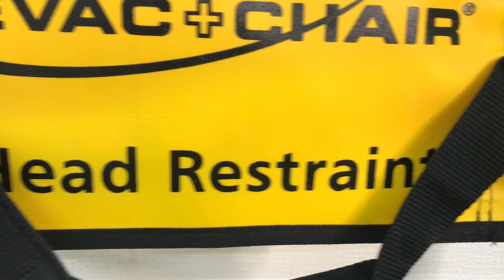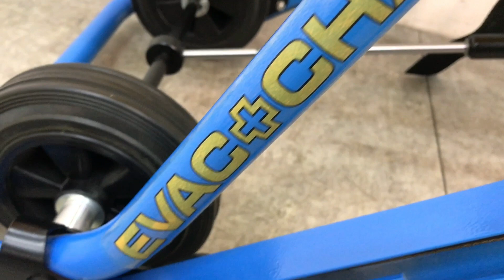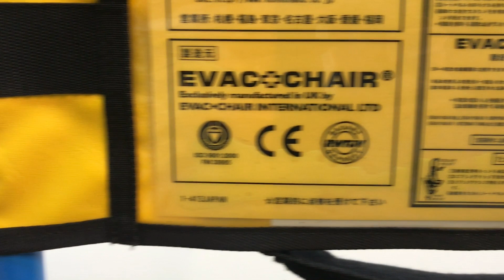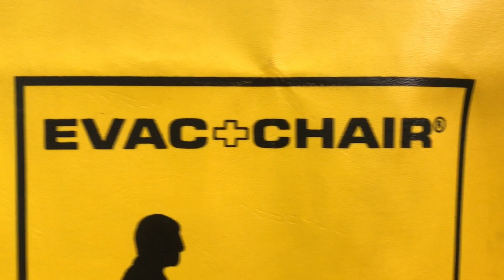★EVAC CHAIR イーバックチェア 台 カバー付き 災害 ストレッチャー 避難階段 救急 担架 椅子 折りたたみ EVAC+CHAIR ★y23072801